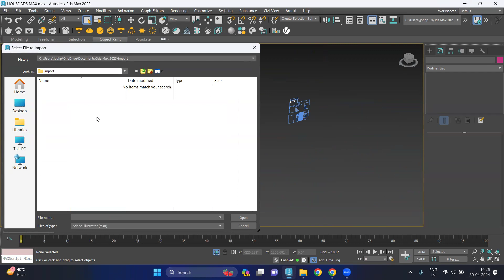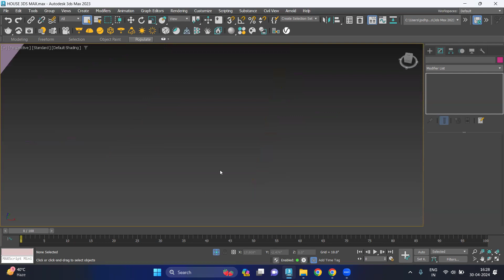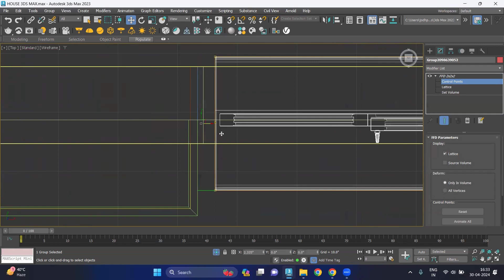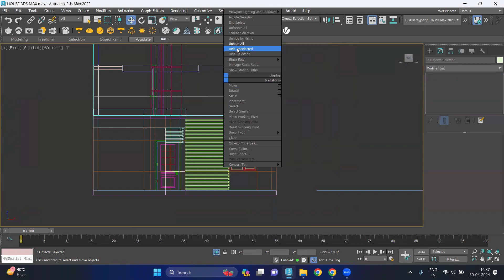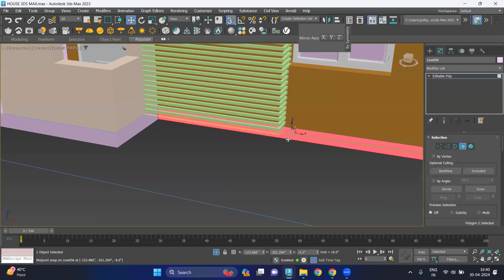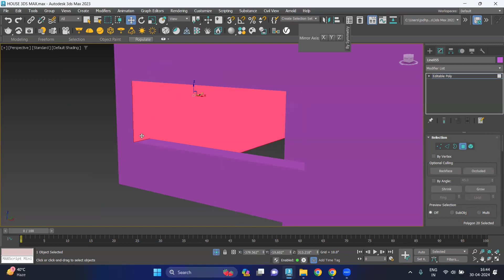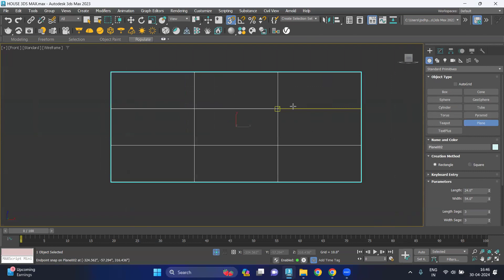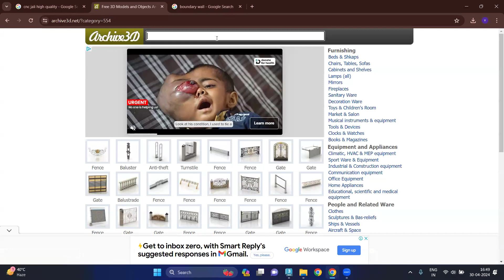How to Create CNC Jali Design in 3DS Max for Beginners